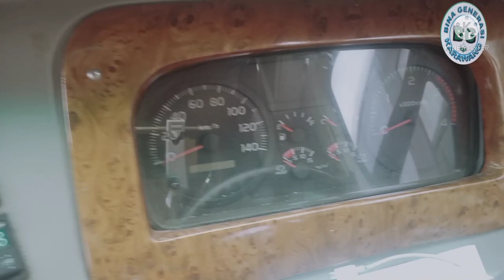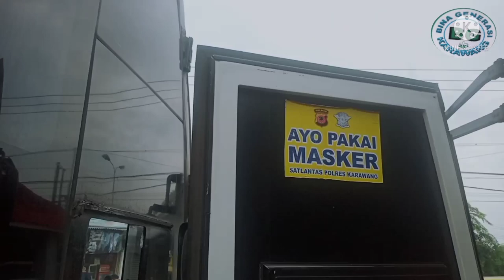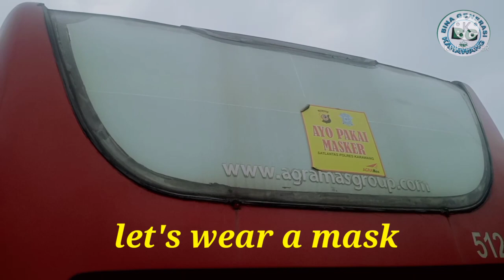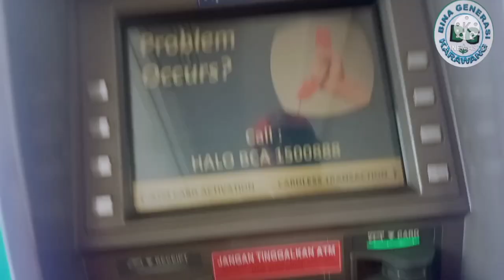not tayo bus / BUKAN MOBIL BUS TAYO /Bina generasi Karawang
Bukan bus tayo video kali ini menceritakan tentang Mobil bus pariwisata dan jemputan dan juga bus penumpang yang ada di terminal bus mungkin kita ingin tahu interior dan eksterior dari bus pariwisata penumpang dan jemputan karyawan bus bina generasi Karawang menceritakan tentang bus ini sebagai hiburan dan pengetahuan dalam kendaraan bus pariwisata penumpang dan jemputan karyawan WA 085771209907 FB Bina generasi Karawang